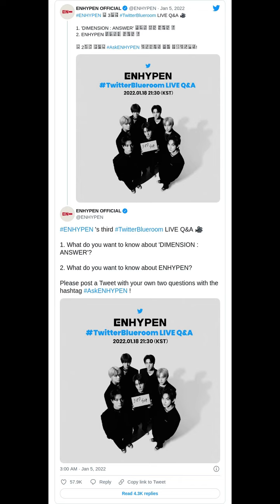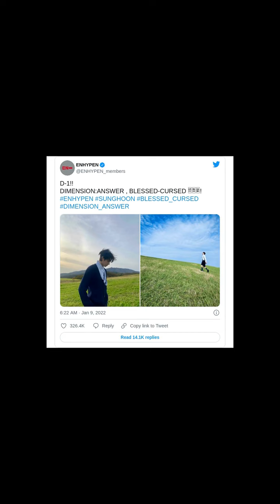DIMENSION_ANSWER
~~~Tweet List~~~

00:00:00 - Sunsearcher - Big Beats Alternate